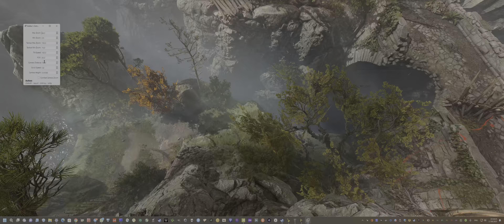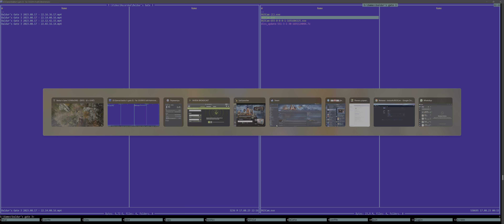Baldur's Gate 3 / Фикс камеры - свободное вращение , отдаление, приближение, изменение FOV !